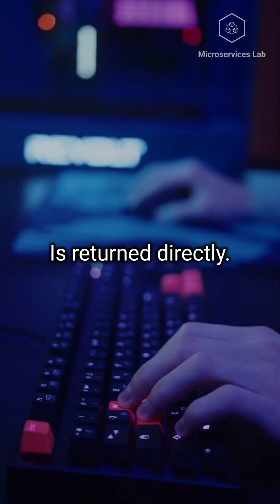Java Data Structures: Retrieving Value from HashMap.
Check how a value is retrieved from a HashMap in Java.